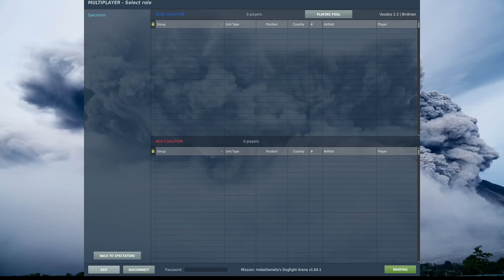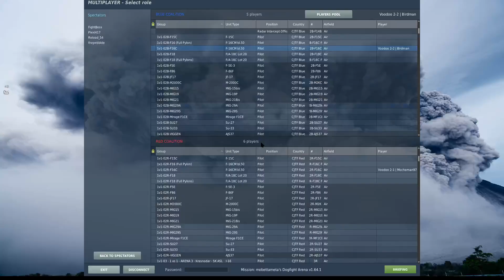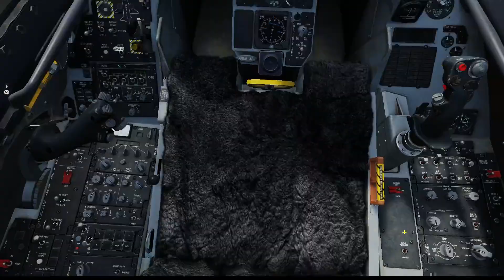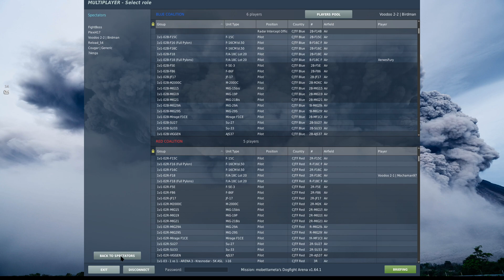DCS WORLD | F16 1V1 KNIFE FIGHTS | MULTIPLAYER PVP GAMEPLAY